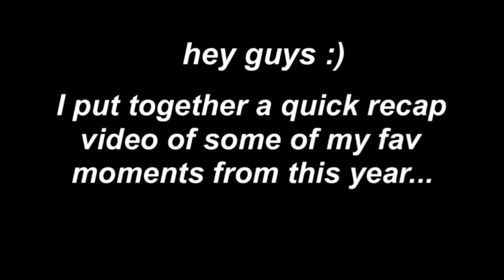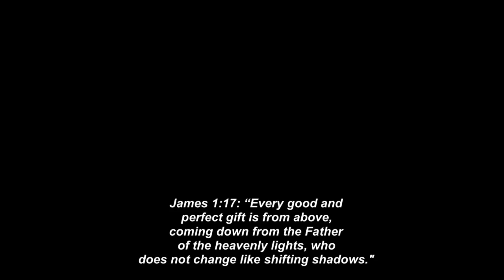2020 Recap | My Favourite Memories Of This Year